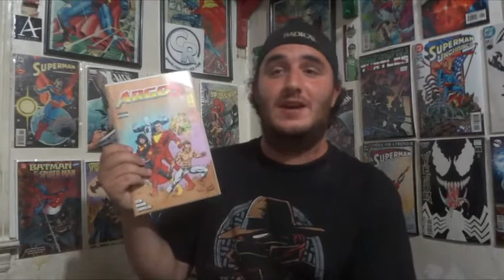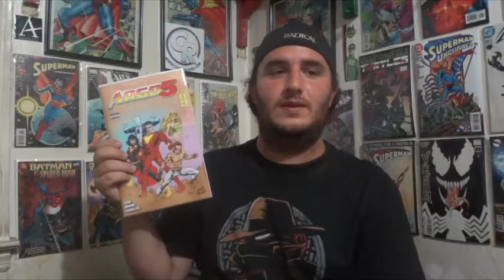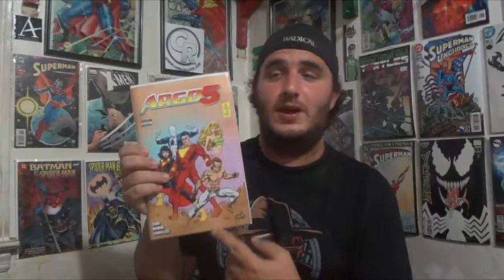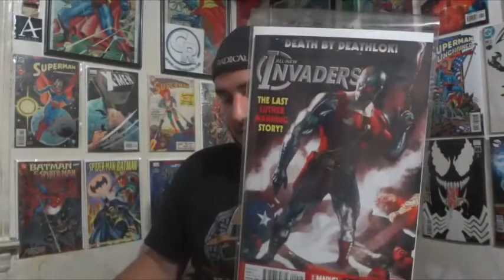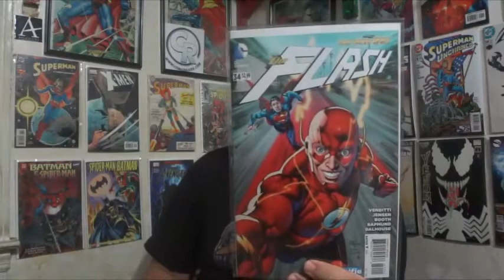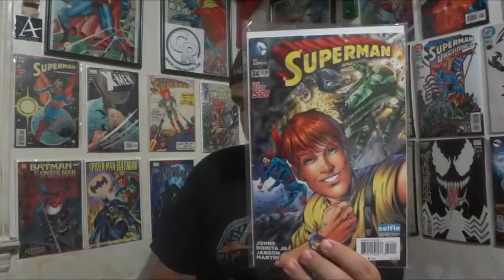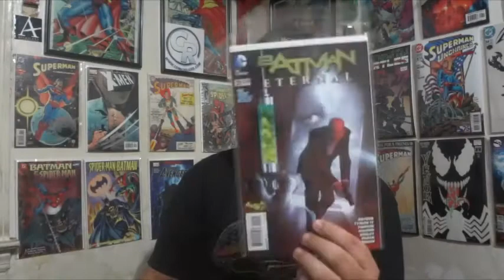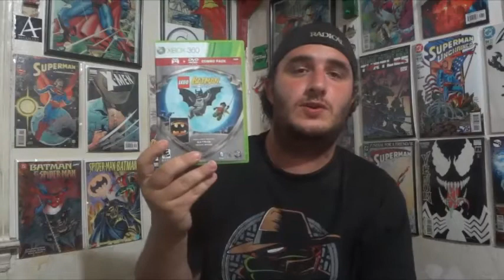The Weekly Comic Book Haul: Episode 42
Another week another haul with a nice amount of comics plus extras (released on 8/27/14).